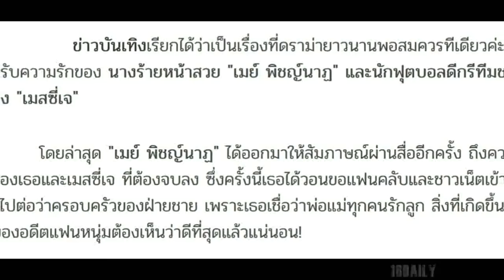เมย์ เผยทั้งน้ำตา คำที่แม่เตือน ก่อนช้ำรัก เจ ฟังแล้วลูกผู้หญิงใจสั่น! ครอบครัวไม่เห็นด้วยแต่แรก!!